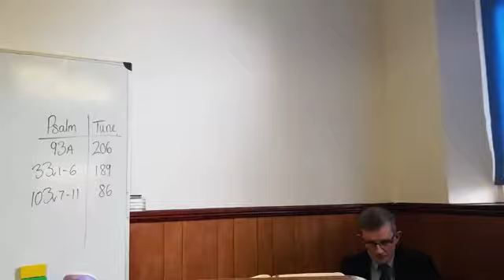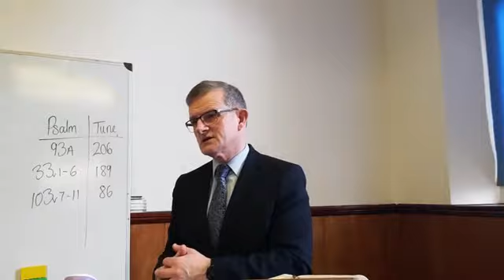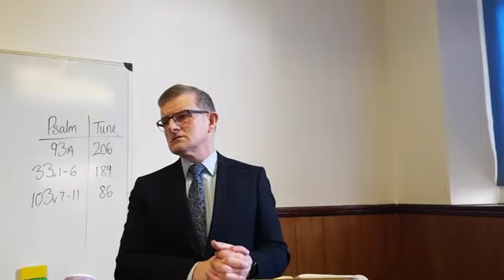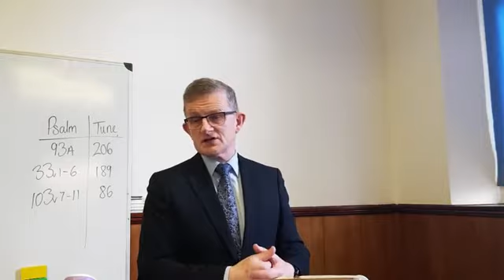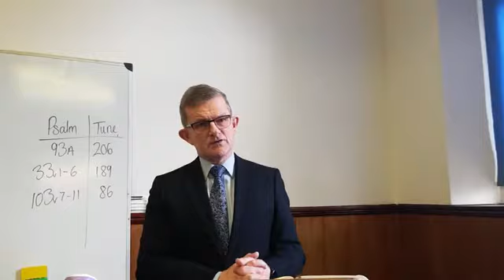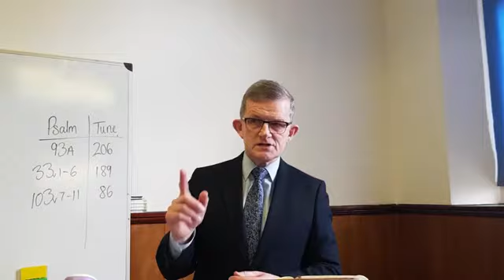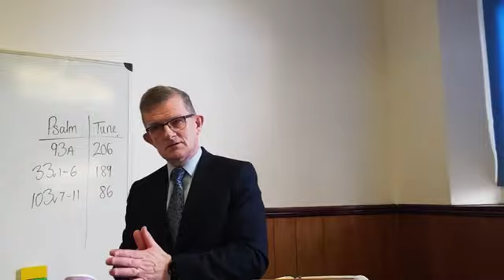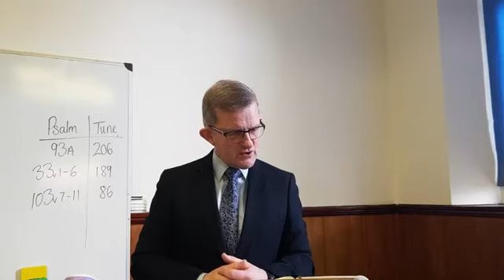05/02/23: Matthew 8v23-9v8 Awesome Authority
05/02/23: Matthew 8v23-9v8 Awesome Authority